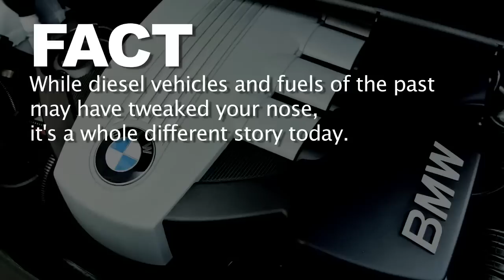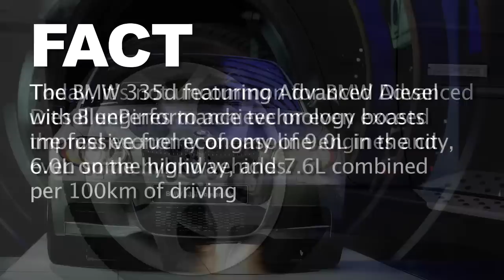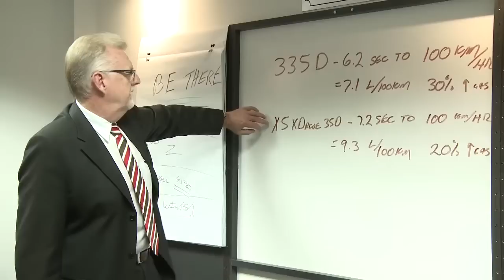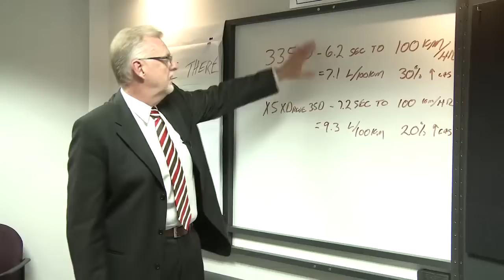Budds' BMW presents Facts and Myths on Diesel Engines.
Check out some new advancements on BMW diesel engines